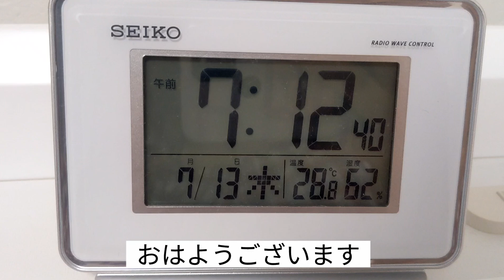【Vlog】クローゼットの整理｜友人と揉めた｜アラフォーの日常｜休日Vlog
この日は友人と遊ぶ予定でしたが無くなってしまったため、クローゼットの整理整頓を少ししました。
めちゃくちゃ些細なことで揉めて遊ぶ予定が無くなったのですが、お互いゴメンで済んだ話だと思うんだけどなぁ。一緒に見たい映画があったのに…(泣)
「ありがとう」と「ごめんなさい」は生活の基本です。